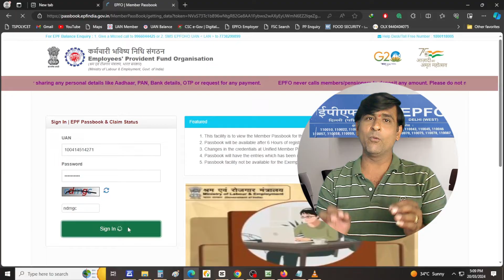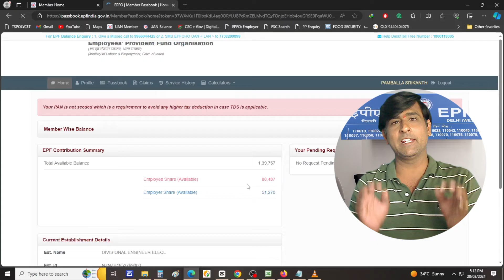Your password hasbeen expired, to change your password | PF Error BALANCE नहीं दिकारहा, How to Solve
How to Solve Your password hasbeen expired, to change your password, please visit member portal Epfo PASSBOOK Balance Enquiry Not Shown Error Message, How to Reset Password, Solution hindi 2024

Popular Tags For Above video: shreyasinfotesh,shreyainfotech,shreya infotech,Your password hasbeen expired,to change your password,please visit member portal,Epfo Balance Enquiry Not Shown,Error Message,How to Reset Password,pf balance server not shoing balance,getting error message whaile checking balance,how to reset password balance enquary,pf balance nahi dikaraha,2024,hindi,kaise kare,how to solve,epfo,uan portal